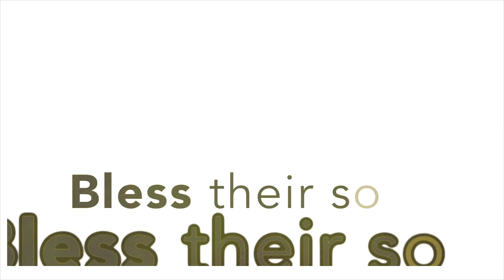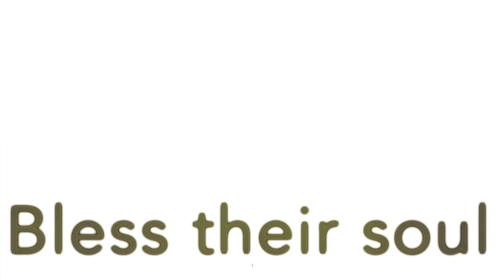Trees for Life Spiritual Conservation Song Abaqondise Brothers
Song collaboration with Abqondise Brothers, a traditional African acapella group from Stellenbosch. Blog Traditional, arranged by Mongesi Hermans, Johann Kotze and John Playdon. English parts written by Johann, track produced by Johann and Jurgen Von Wechmar at Sunset Studios, Stellenbosch, 2003.